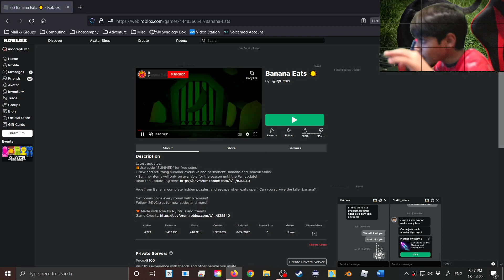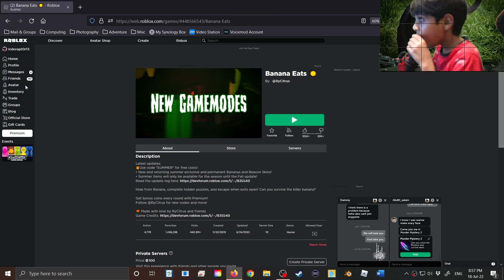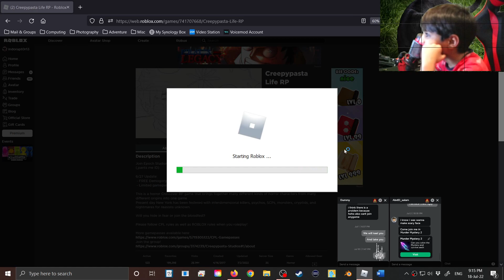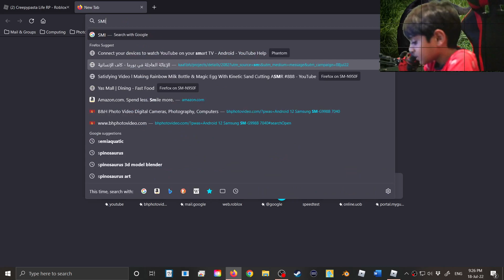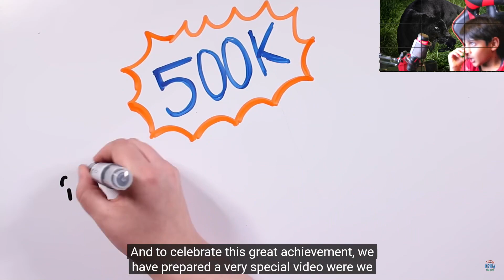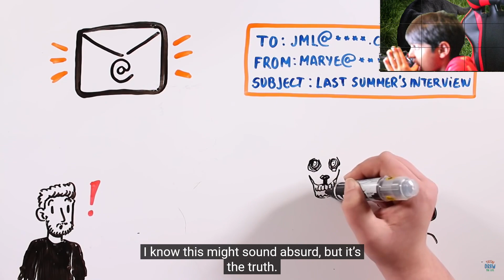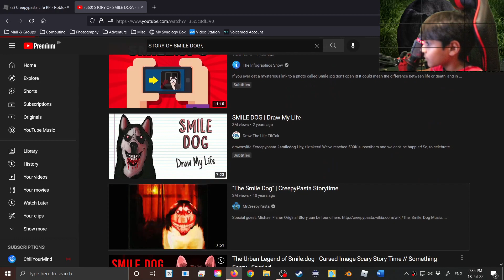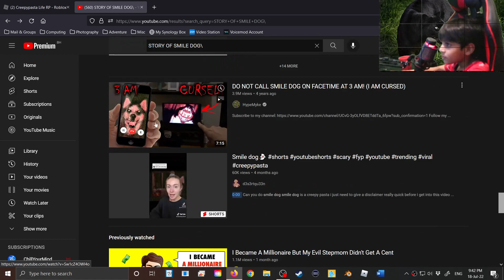BANANA EATS ROBLOX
CAN WE SURVIVE FROM THE EATING BANANAS